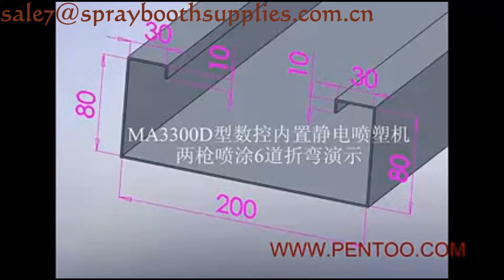powder coating gun MA3300D for painting cable tray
Shandong King Mechanical Coating Technology Co., Ltd. combines technology, industry and trade together, and is a diversified industrial enterprise mainly engaged in the development , production and marketing of automobile maintenance equipments and industrial coating equipments.We have two factories who are both located in Shandong Province,a very rich and beautiful place in North China. We have convenient communication, beautiful environment and prosperity economy.
Since established in 2001 years,Our company specialized in the research, development and production of car spray booths, furniture spray booths, industrial spray booth,automatic paint line,powder coating booth,powder coating oven,powder coating gun,powder coating line.We insist in offering superior quality products and efficient service.All the products are sample-tested to be qualified by the State Quality Supervision and Inspection Department and Environmental Protection Department.
We are looking forward to forming successful business relationships with new clients around the world in the near future.